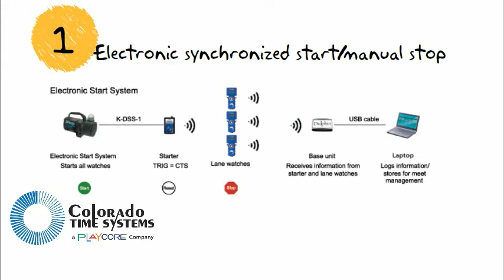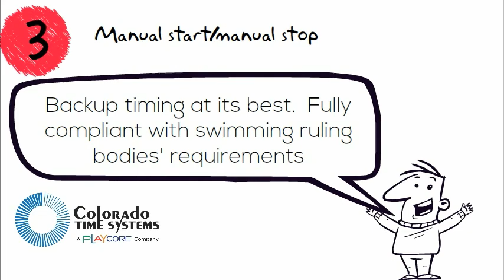Dolphin Wireless Swim Timing System | Colorado Time Systems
The Dolphin wireless swimming stopwatch-style timing is designed for swimming competition and swim training. It significantly reduces the amount of effort required to run a competitive swimming meet and manage data. By transferring all timing data wirelessly, the swimming timing system system improves accuracy compared to manual swimming stopwatches.

Three modes of operation:

Semi-Automatic Timing (Synchronized Start/Manual Stop):  Connect the starter unit to any CTS electronic swimming start system. All stopwatches will start timing with the swimming start system signal. Each stopwatch stops when the lane timer stops it. These times are wirelessly transmitted and saved for immediate access by your competitive swimming meet management program.

Manual Synchronized Start/Manual Stop:  The official with the starter unit starts all stopwatches in conjunction with the whistle. Each stopwatch stops when the lane timer stops it.

Manual Start/Manual Stop:  This mode is used for collecting backup times at major competitive swimming events, and is compliant with all swimming ruling bodies’ (World Aquatics, NCAA, USS, NFHS, YMCA) requirements for backup swim timing. Lane timers start and stop the stopwatches independently for a fully manual swimming timing system.

In all three operation modes, finish times are wirelessly transmitted and recorded.